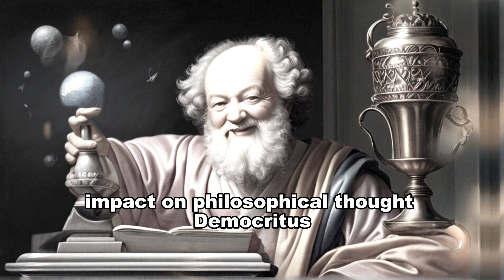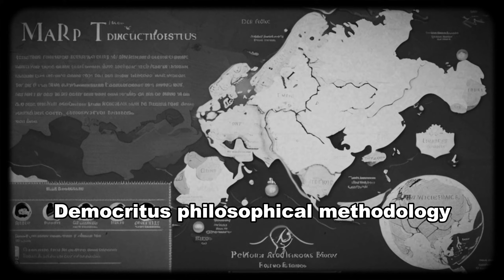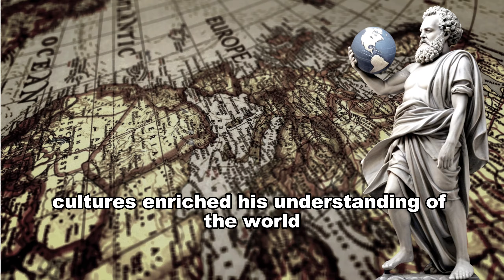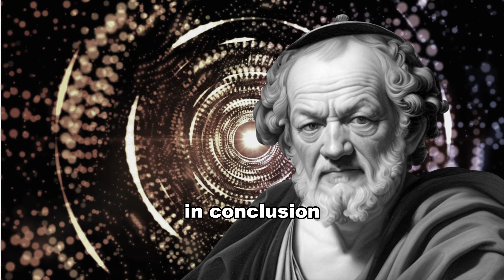Democritus: Wisdom in Laughter (Philosophy)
Philosophy and History of the Ancient Greece.
Embark on a journey into Democritus' profound philosophy and enduring wisdom. Explore Atomism, where the cosmos dances with eternal atoms. Uncover ethical teachings of moderation and inner contentment.

Video made with CanvaPro and CapCut

📍Timestamps:
00:00 - Intro
00:35 - Democritus: A Glimpse into his Life
02:01 - The Atomistic Philosophy Unveiled
02:55 - Wisdom in Moderation
03:52 - The Power of Observation
04:19 - Legacy of Democritus
04:55 - Conclusion: A Philosopher for the Ages
05:18 - Outro